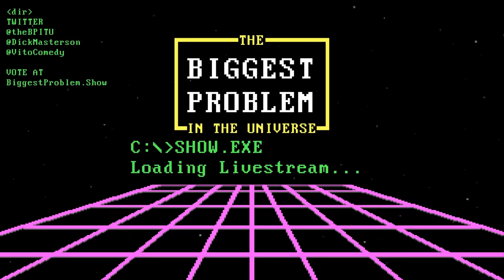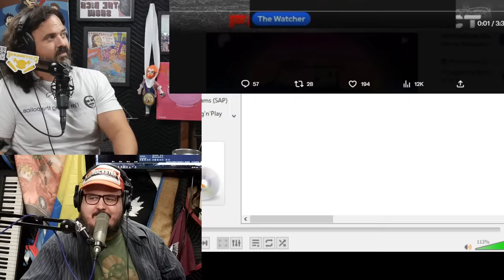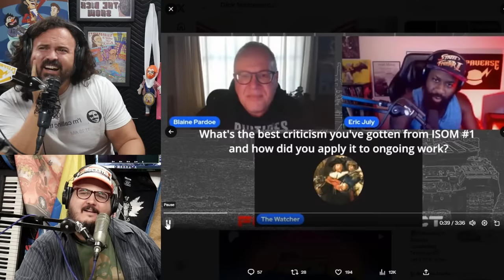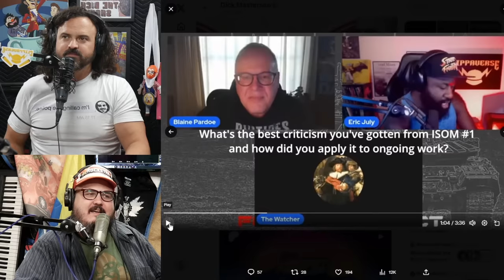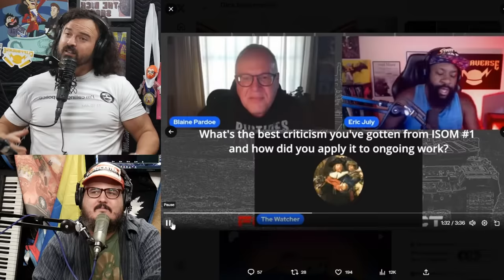Biggest Problem #112 | Objective Injections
Vito's Problems:
►Doctors Who Won't Give You Drugs
►People Expecting Jews To Not Support Israel

Dick's Problems:
►"Objectively"
►Mass Shootings